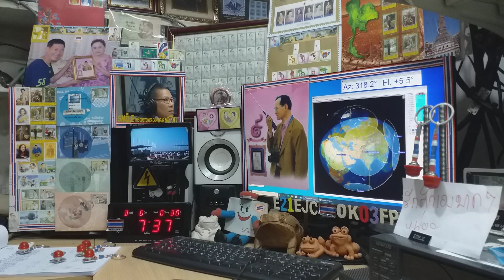4L0VE ssb qso with E21EJC on Satellite DOSAAF-85 (RS-44) 7 MARCH 2021